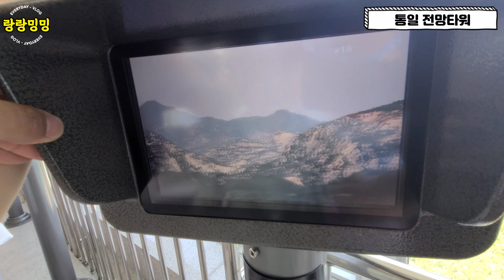고성 1박 2일 여행코스! 올 여름은 여기어때?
평생 기억에 남을, 한국의 1박2일 고성 여행 코스를 소개드립니다.
고성은 조용하고 깨끗한 여행지입니다. 마치 제주도와 비슷한 느낌입니다.

사람많이 없는곳:청간정, 초도해수욕장, 초도항, 대진항,
사람 많은곳:하늬라벤더팜, 통일전망대, 보나테라

타임스탬프
00:00 인트로
00:24 청간정
01:52 송지호 관망타워
03:56 초도 해수욕장
06:48 펜션(숙소)
07:43 대진항 해상공원
08:47 불꽃놀이
09:46 일출, 산책(초도해수욕장)
11:08 초도항
12:58 통일전망대
14:05 보나테라 초콜릿 카페
15:54 하늬라벤더팜